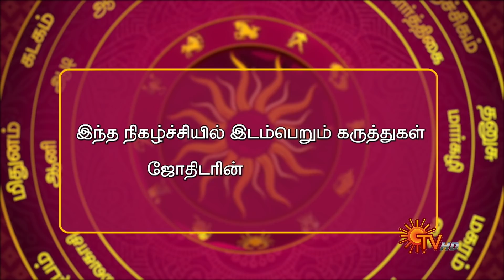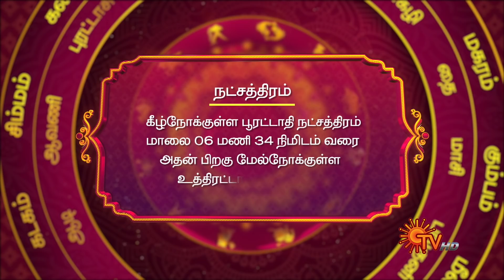இன்றைய ராசி பலன் | நல்ல காலம் பிறக்குது | 03 June 2021 | Sun TV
Watch the latest episode/promo of your favorite Tamil serial that airs on Sun TV.